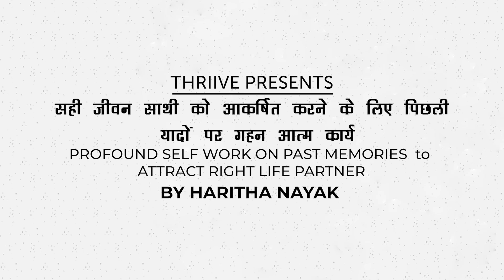सही जीवन साथी को आकर्षित करने के लिए पिछली यादों पर गहन आत्म कार्य | Haritha Nayak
Profound self work on past memories to attract right life partner
सही जीवन साथी को आकर्षित करने के लिए पिछली यादों पर गहन आत्म कार्य

About Thriive Art & Soul
Thriive Art & Soul, India’s only state-of-the-art digital portal, showcases and registers a verified network of healers and therapists from across 150+ alternative health modalities. Its online library of meditation and wisdom talks is unparalleled. Thriive hosts an impressive roster of wellness, art, and soul events globally.